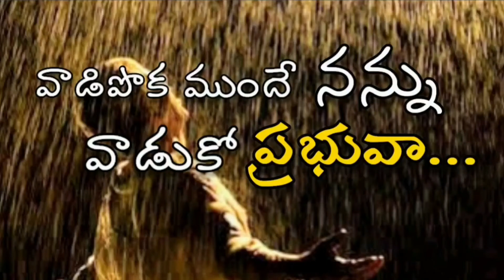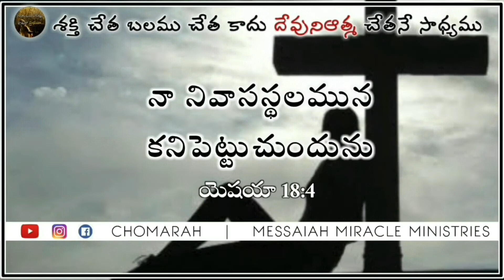JESUS WORD for Today || 26 November 2020